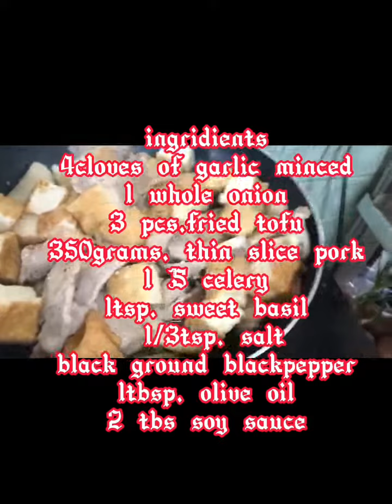15 min. easy to cook tokwa't baboy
ingridients
4 cloves garlic minced
1whole onion sliced
3 pcs.fried tofu
350grams thin sliced pork
sweet basil
1/3 tbsp. salt
ground blackpepper
1 tbsp. olive oil
2 tbsp. soy sauce